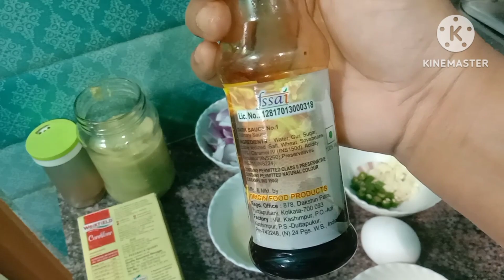Chilli Paneer || রেস্টুরেন্ট স্টাইল চিলি পনির